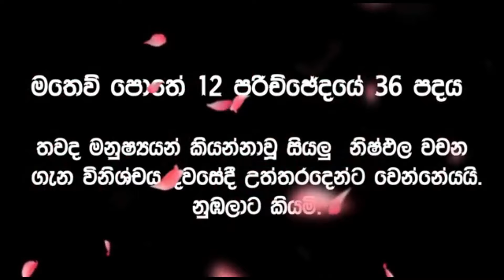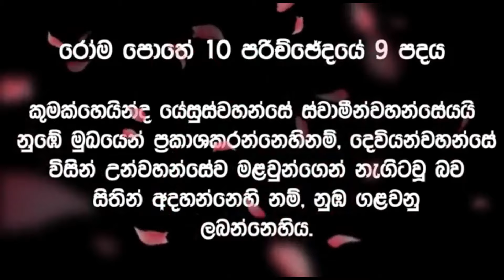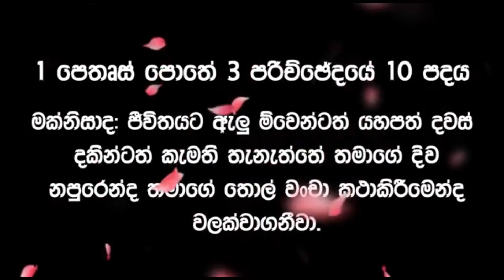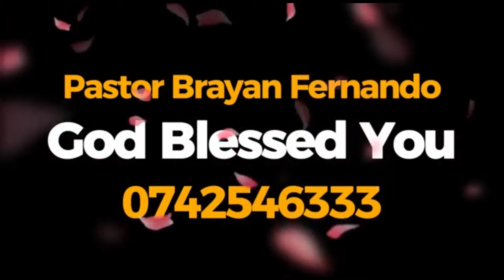ඔබේ අරමුණු වලට යන්න බැරි හේතුව || 🙏උදෑසන බලවත් යාච්ඤාව || 2024.09.13